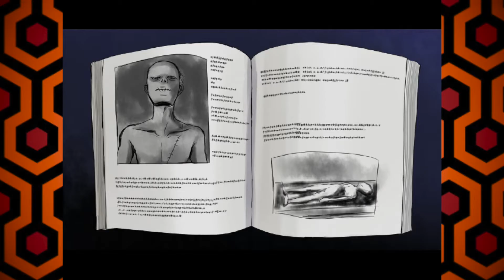Mad Father Part 3 - Syringe Condoms